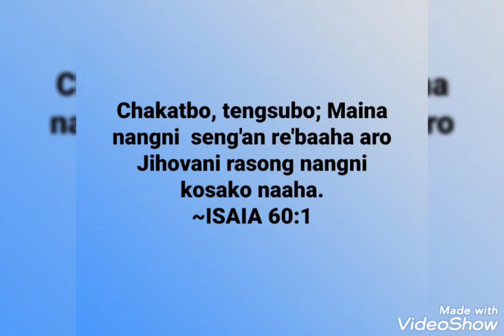Chakatbo, tengsubo; Maina nangni seng.ani re.baaha aro Jihovani rasong nang.ni kosako naaha.